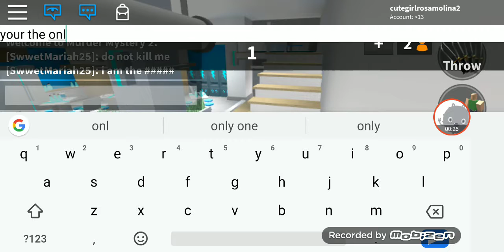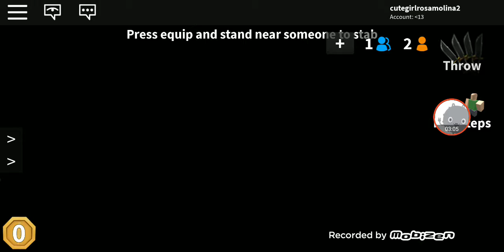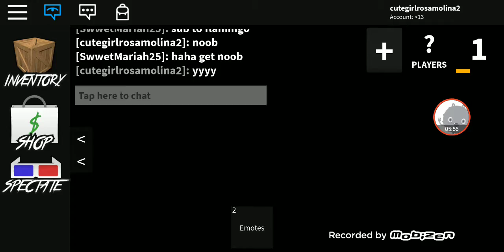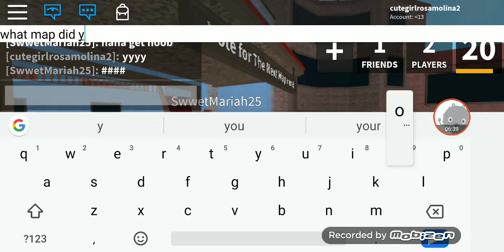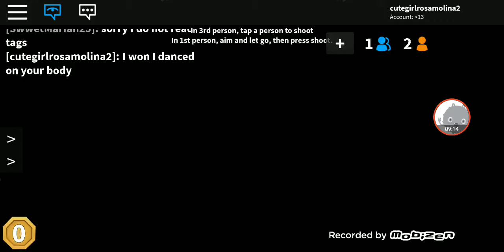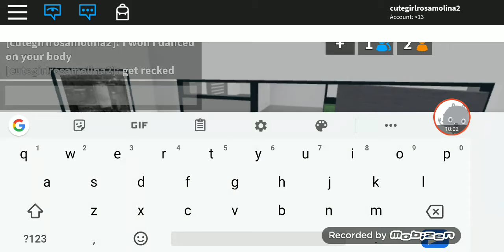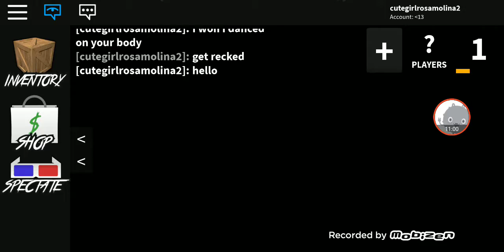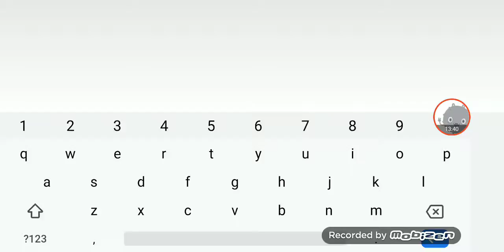Playing murder mystery 2 with mariah(but it ain't a mystery)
Wolfy Chan's channel